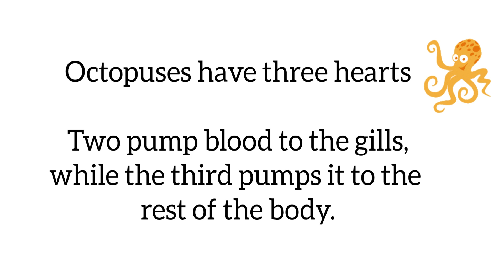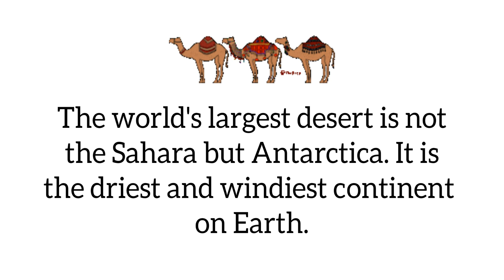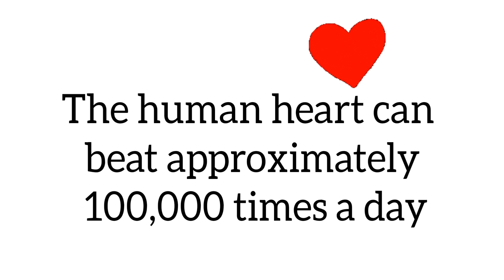Unbelievable 7 facts that you dont know | SHARE